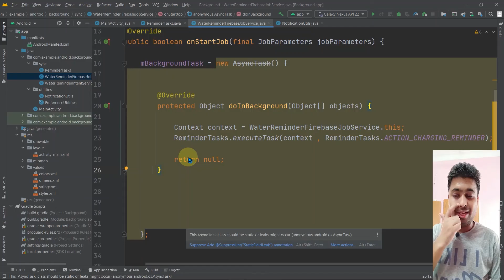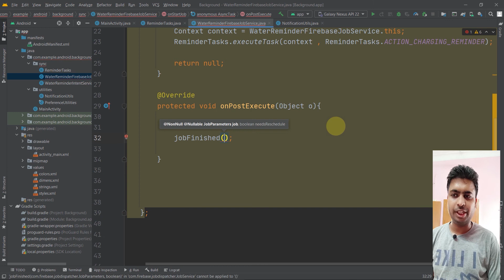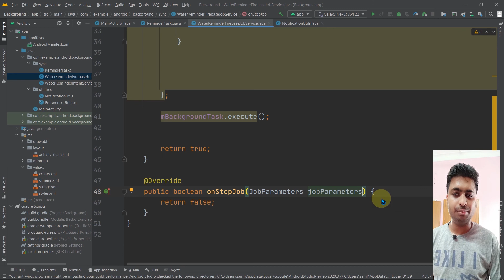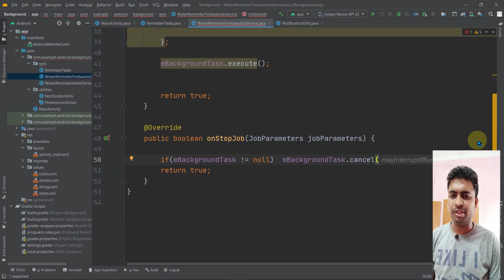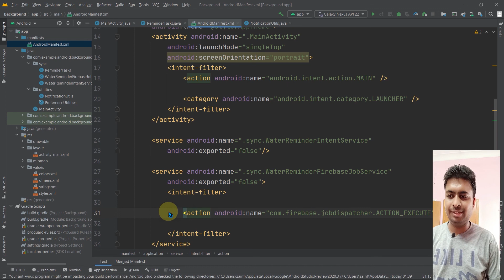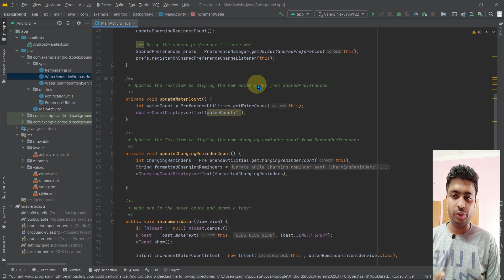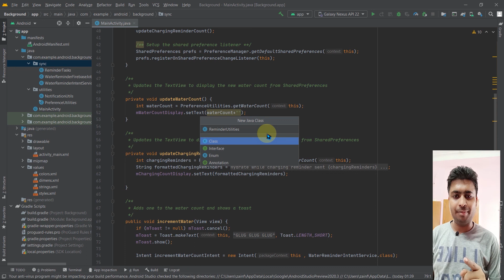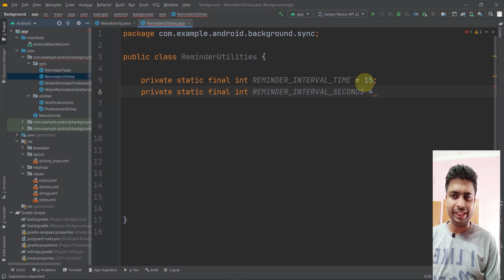Class 545- Running Dispatcher On Background Thread |Android App Development Complete Course In Hindi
1.Layouts
2.User Inputs
3. Multiple screens
4.Networking
5. Data Storage